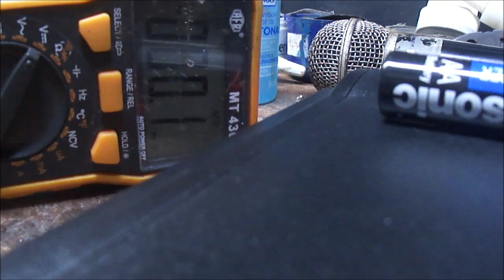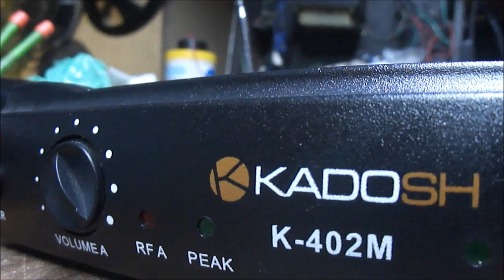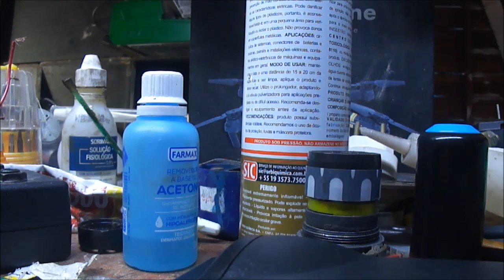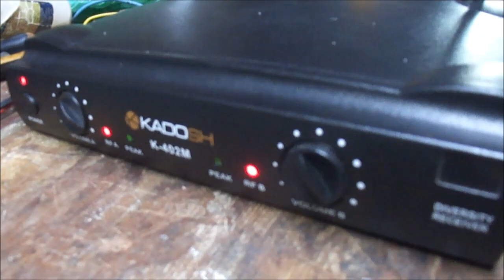Defeito e conserto Microfone sem fio Kadosh K 402M. Oxidação + Solda Fria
Usar pilha comum até zerar; poxa!
Oxidação e Solda Fria lideram os problemas desses aparelhos. Depois são as quedas que os mesmos sofrem.